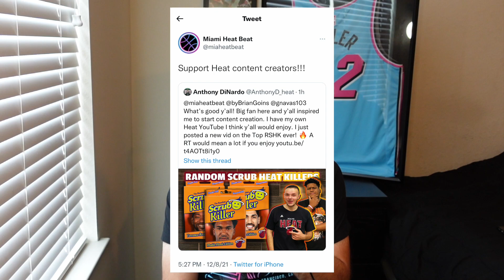Caleb Martin tells Giannis Antetokounmpo to STFU 😱 🔥 | Miami Heat WEEK 8 Reaction (2021-2022)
Check out the best Heat Culture community on the internet (outside of this channel) and join the official Miami Heat discord!

My thoughts and reaction to all the Miami Heat games this past week. The Heat started the week off losing to the red hot Memphis Grizzlies without Ja Morant. But followed that up with an ALL TIME win vs the Milwaukee Bucks. It was the Bucks first loss this season when Jrue Holiday, Khris Middleton, and Giannis Antetokounmpo  all played. Huge performaces from Kyle Lowry, Max Strus, KZ Okpala, and mostly importantly, my MVP... CALEB MARTIN. The Heat needed this win to stay afloat while Jimmy Butler and Bam Adebayo are out with injuries.

0:00 - Intro/Skit
0:35 - Memphis Grizzlies game
2:13 - Milwaukee Bucks game
9:04 - Outro
10:35 - Socials